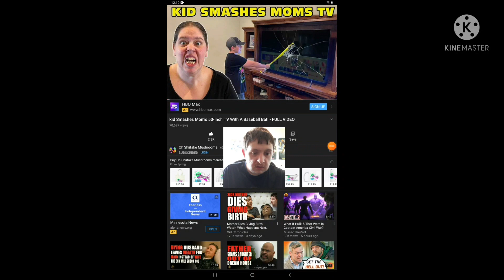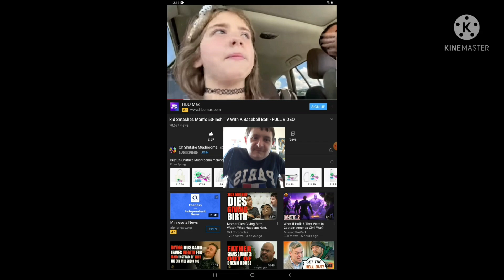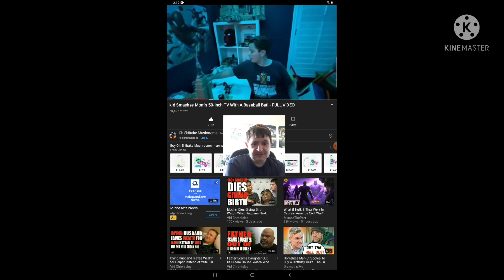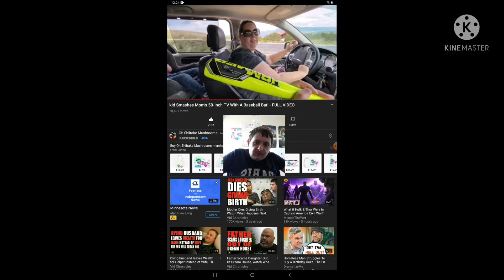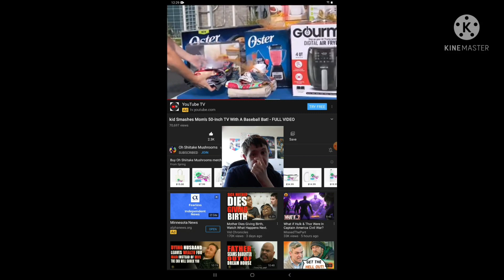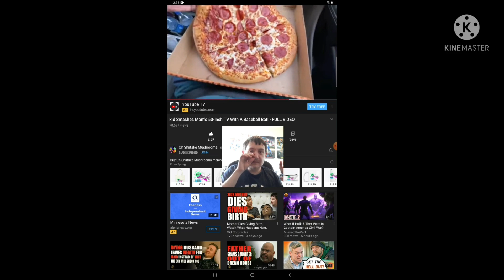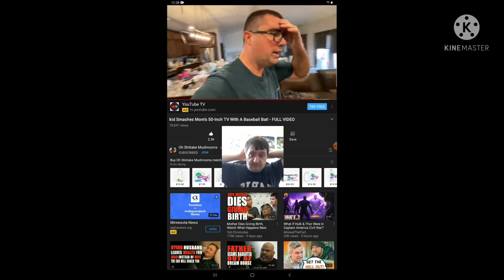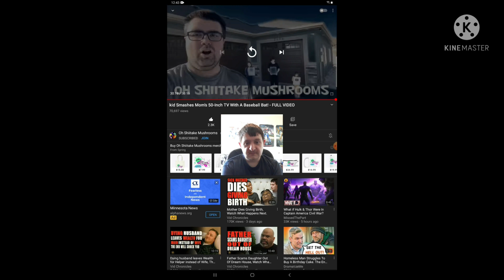Reaction to Kid Smashes Mom's 50-inch TV with a Baseball Bat